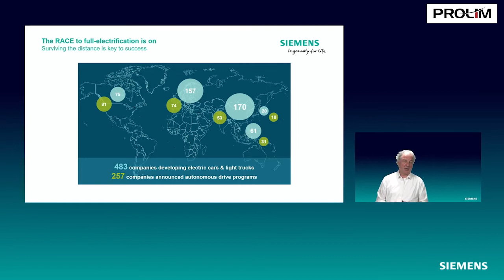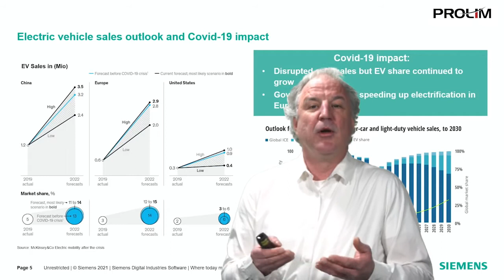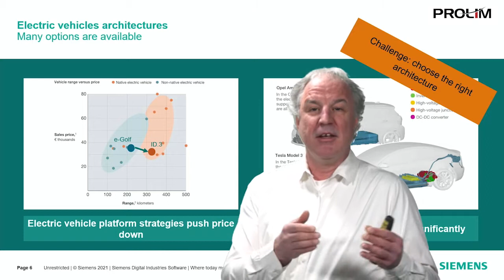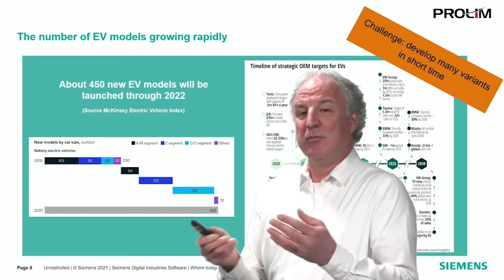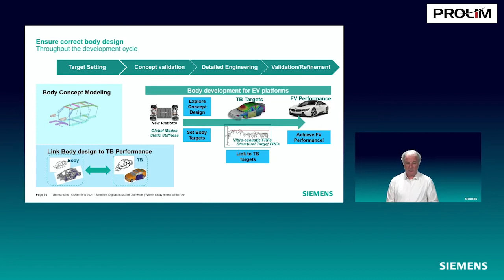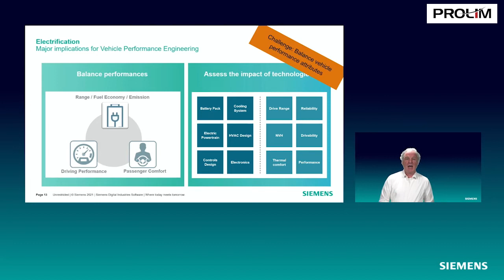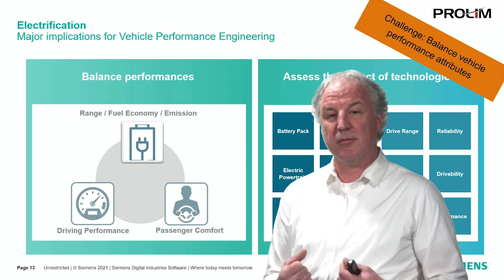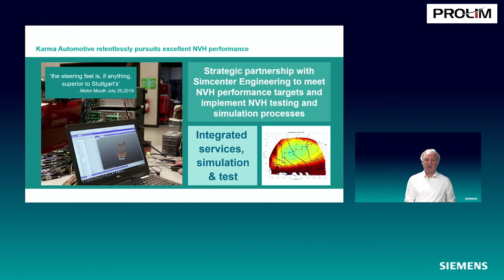Simcenter seminar modules - Electric vehicle development challenges and trends - PROLIM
With countries putting in place legislation to limit and even prohibit the sale of combustion engine vehicles, and some large OEMs even putting plans on the table to stop producing ICE vehicles completely, it is clear that the future will be electric vehicles. Let’s have a look at some of the trends and challenges that this brings and how Siemens can help you speed up your development with combined simulation and test solutions throughout the development.